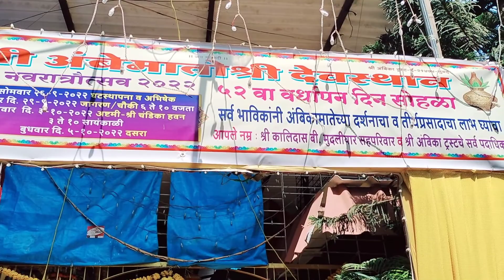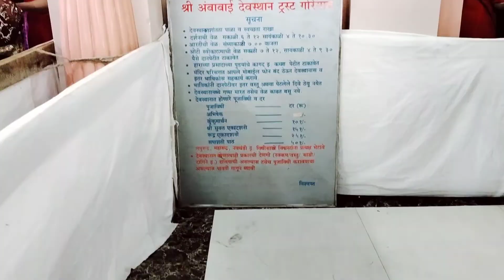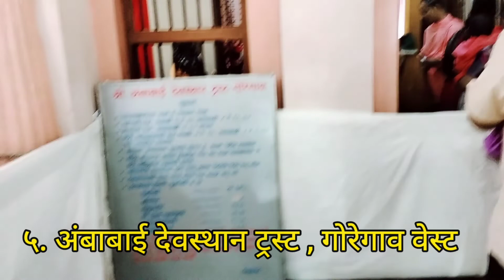नवरात्रीच्या ओट्या भरून झाल्या ..तुम्हीही दर्शन घ्या